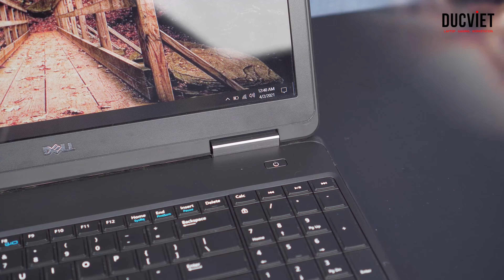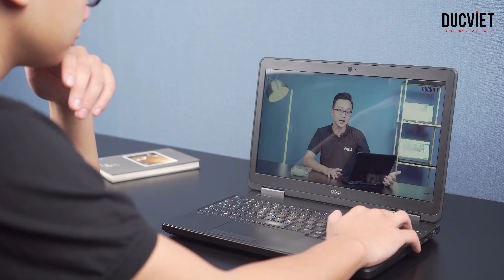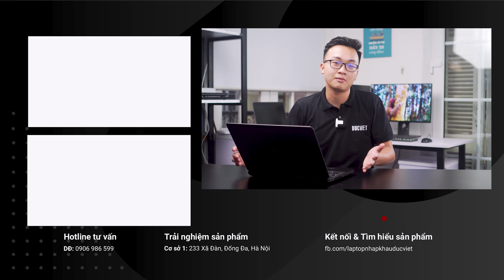Đánh giá Dell Latitude E5540 - laptop văn phòng siêu bền bỉ 15.6 Inch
Dell e5540 sở hữu thiết kế Carbon chắc chắn, bền bỉ cùng hiệu năng mạnh mẽ, xứng đáng là một trong những chiếc máy tính xách tay quốc dân mà bạn nên sở hữu ngay. Để khá phá hiệu năng và thiết kế của dell latitude e5540 thì bạn đừng bỏ qua bài viết dưới đây nhé.

DELL E5540 SỞ HỮU THIẾT KẾ CAO CẤP, BỀN BỈ
Trang bị cho mình vẻ ngoài lịch lãm cùng với vỏ carbon chắc chắn, giúp tranh trầy xước khi va đập, chống bám vân tay và bám bụi trong quá trình hoạt động.

Khung máy được làm bằng magie có sức chịu lực lớn. Bản lề thép cứng cáp, vuông góc, mang lại độ chắc chắn khi đóng, gập máy.

Dell latitude e5540 sở hữu trọng lượng 2,4 kg với độ dày khoảng 29mm. Tuy sở hữu thiết kế không quá mỏng nhẹ như những dòng laptop cao cấp nhưng bù lại nó mang đến độ bền bỉ cho chiếc máy.

Với thiết kế trên, e5540 vẫn đáp ứng được các  tiêu chuẩn quân sự  MIL-STD-810G của Mỹ, hoạt động bền bỉ trong nhiều điều kiện môi trường khác nhau.

Laptop Đức Việt chuyên laptop Nhập khẩu

- Cơ sơ 1 : 233 Xã Đàn - Đống Đa - Hà Nội
- Cơ sở 2 : 93 Lê Thanh Nghị - Hai Bà Trưng - Hà Nội